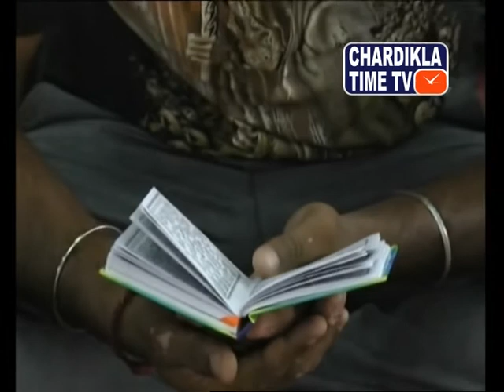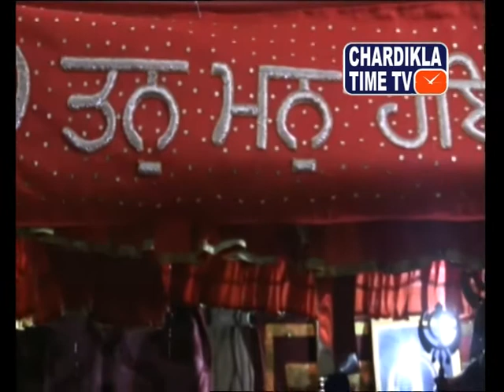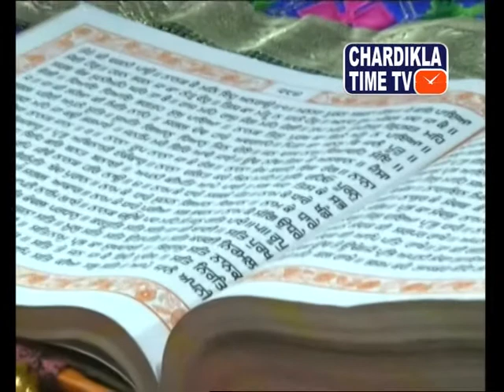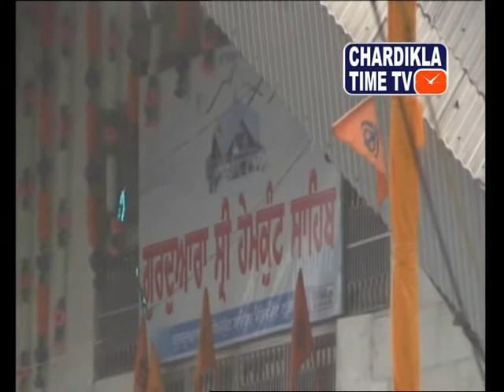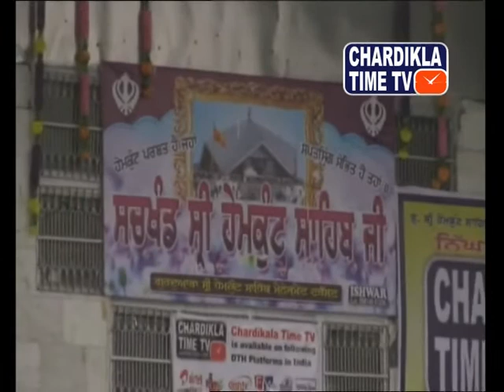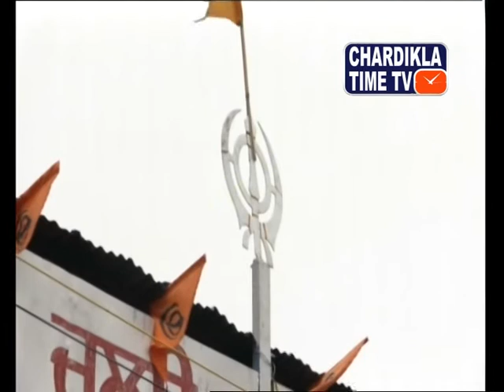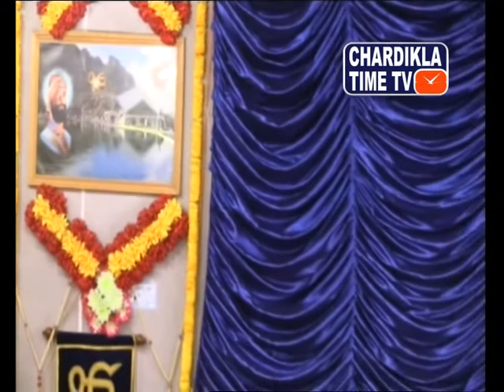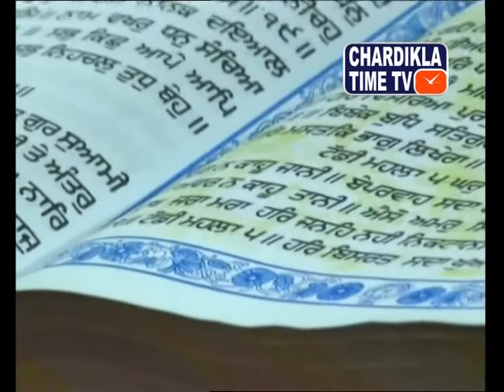Gurudwara Sri Humkund Sahib Live : August 14, 2015